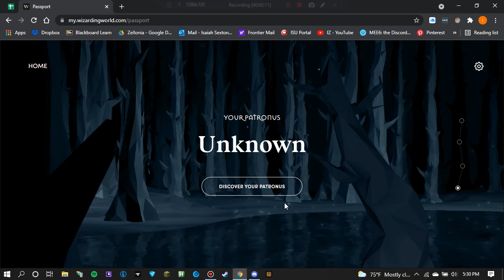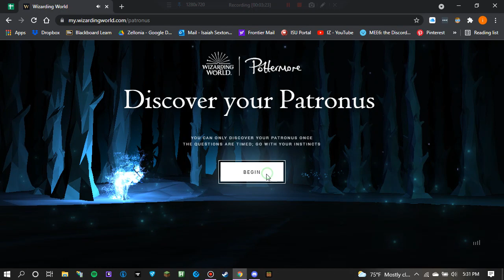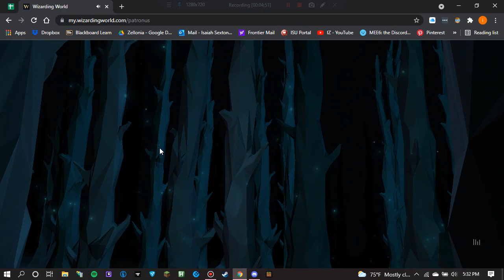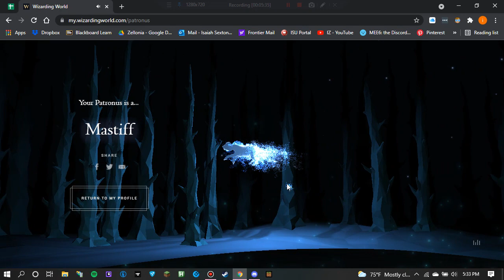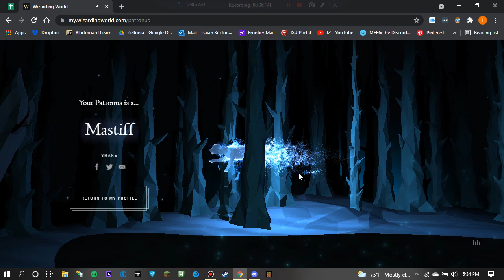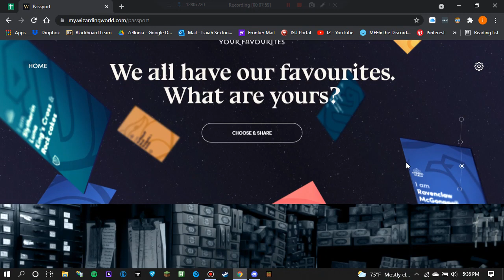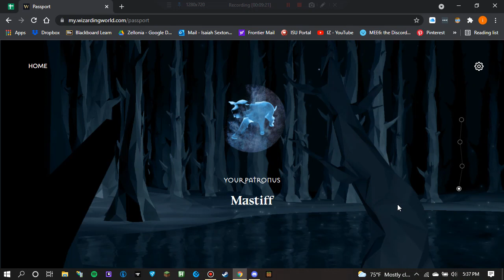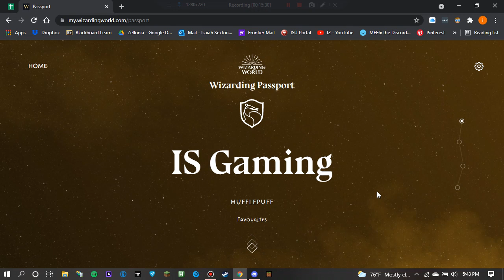Wizarding World, Patronus Quiz!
What a weird wacky adventure... did you know an albatross can lock it's wings in the air in order to sleep?